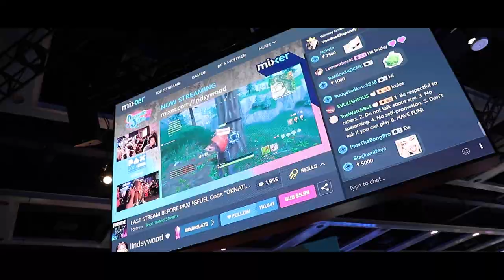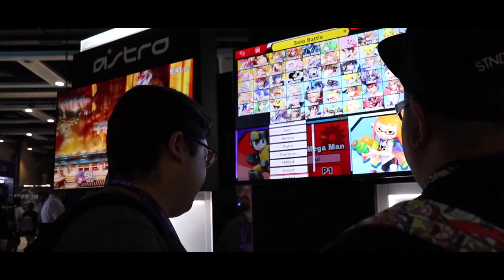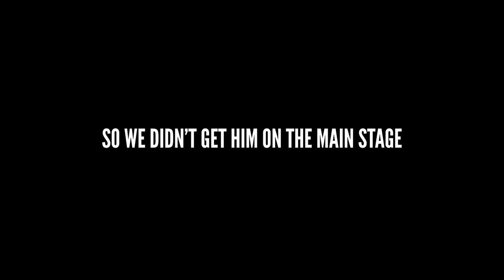WINNING FIRST FORTNITE GAME ON A CONVENTION STAGE! (PAX WEST 2019!!)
EPISODE #19 - PAX WEST 2019!! This is my first time ever going to one of these conventions and I must say it's a pretty cool experience. This is only our first day and there were already tons to cover. Join us on this adventure as I continue to release footage from this weekend's excursion.

PS THIS WAS MY FIRST TIME SHOOTING, EDITING, AND POSTING IN THE SAME DAY!! BIG HYPE!!